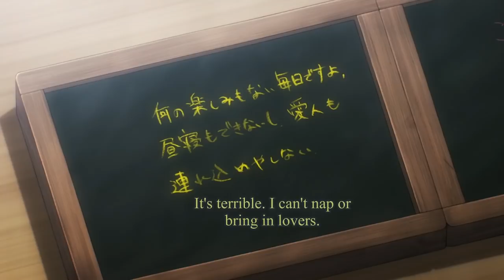Best of Ikta Solork Pt 1 (Ep 1-4)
I feel like we're all a bit of an Ikta.